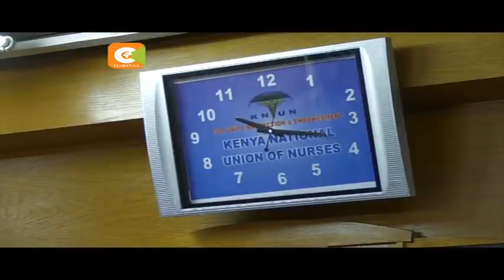Wauguzi watishia kufanya mgomo katika kaunti 13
Muungano wa wauguzi nchini umetoa makataa ya siku saba kwa serikali za kaunti ambazo hazijatimiza mkataba wa maelewano wa kurudi kazini kwa wauguzi ulioafikiwa baada mgomo uliochukua  miezi mitano. Kulingana na katibu mkuu twa muungano huo, Seth Panyako kaunti kumi na tatu hazijawalipa wauguzi mishahara yao ya miezi waliokuwa kwenye mgomo swala ambalo lilikuwa katika mkataba huo wa maelewano.